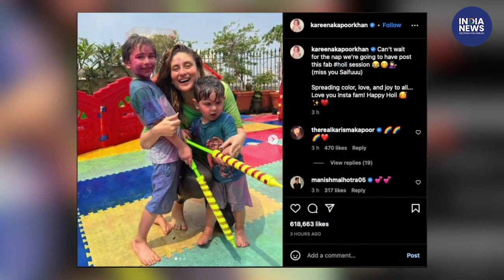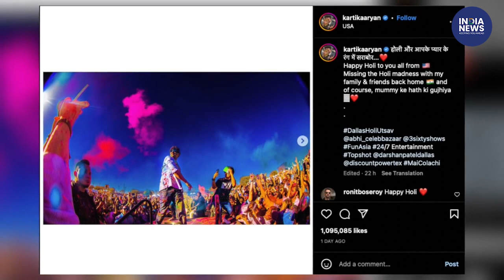Btown celebs extend Holi greetings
Holi is finally here. As the festival fervor begins, our favourite celebrities too are leaving no stones unturned to celebrate the festival.